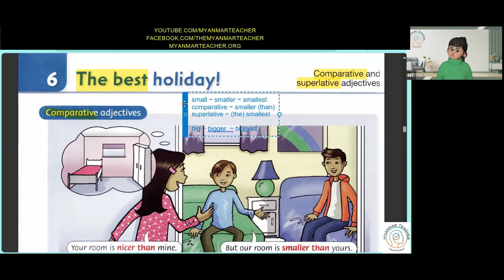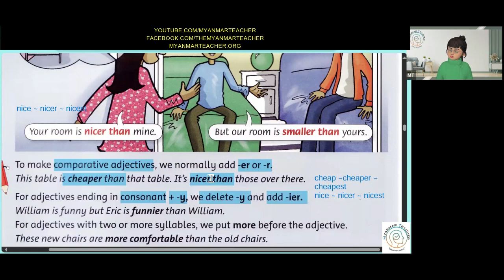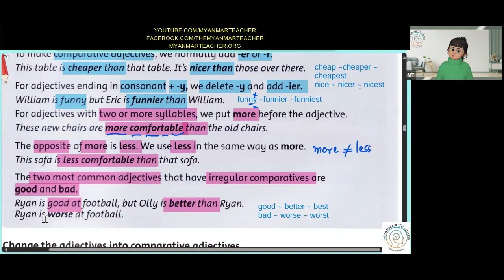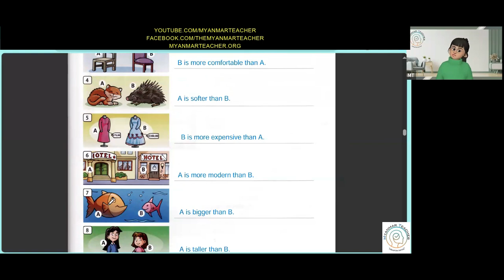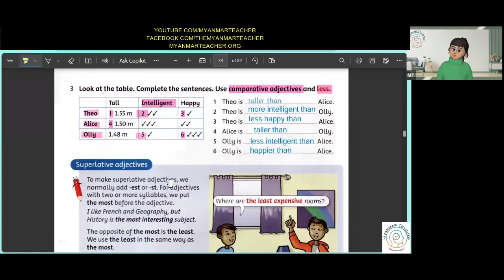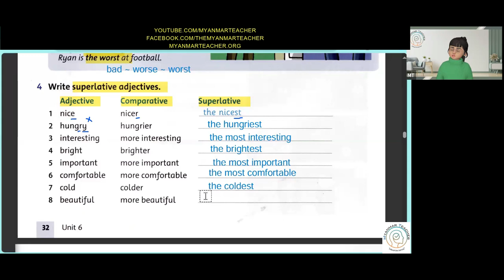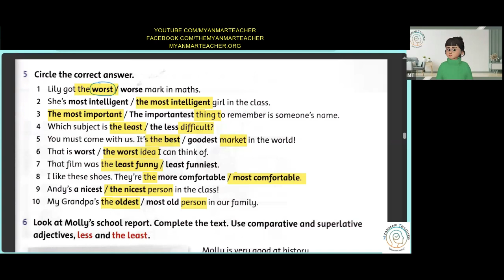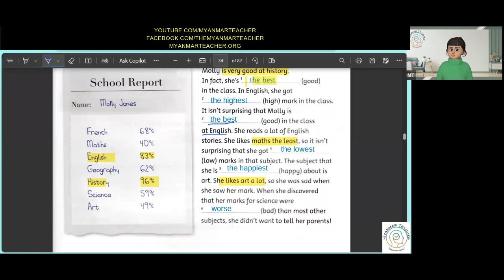Unit 6 Grammar Friends 4